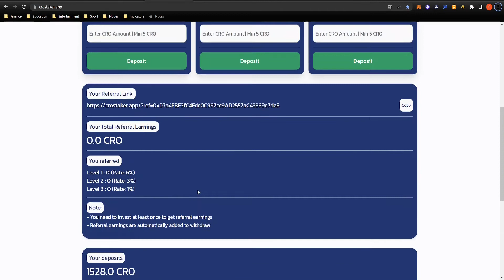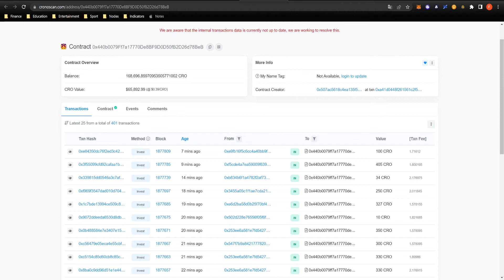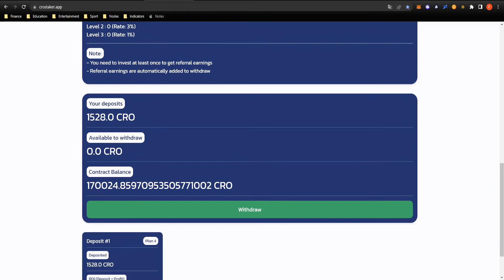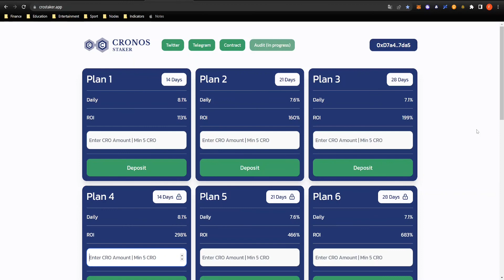VERDIENE über 8% TÄGLICH - CRONOS STAKER Kryptoprojekt | 2022 (Deutsch)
Update 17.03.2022 - Audit wurde fertiggestellt, ihr findet es weiter unten in der Beschreibung.

💡 NOCH FRAGEN?
Schreibe gerne einen Kommentar und starte eine Diskussion!

💬 Im Video erwähnt:

Cronos Staker